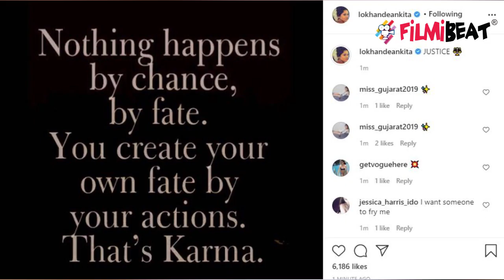Ankita Lokhande ने Rhea Chakraborty की गिरफ्तारी पर जताई खुशी, कहा Karma है |FilmiBeat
Ankita Lokhande reacts on Rhea Chakraborty arrest, Says this is all Karma. Watch Video to know more !!!